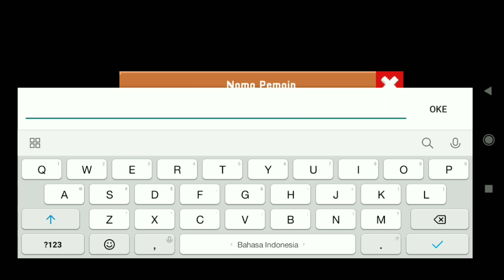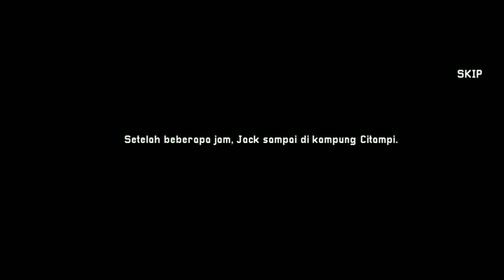NYOBAIN MAIN CITAMPI STORIES : GAME ASAL INDONESIA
Daan buat yg mau beli Simoleons, LP, XP, Special Item, VIP 15, Mystery Box Keys, bisa order sama aku yaah, kalian dm aja ke IG @simsbyuwa .. harganya muraah lohh!🙌